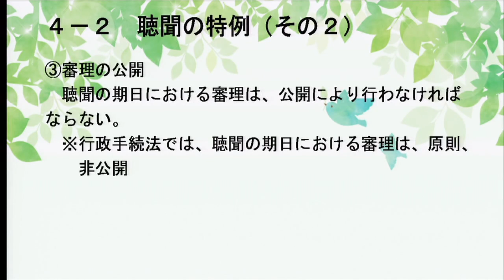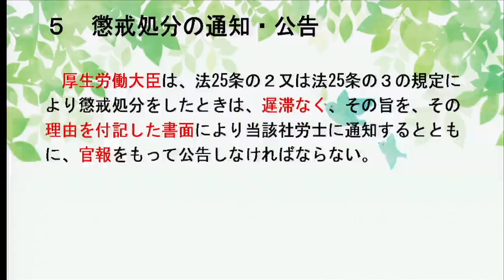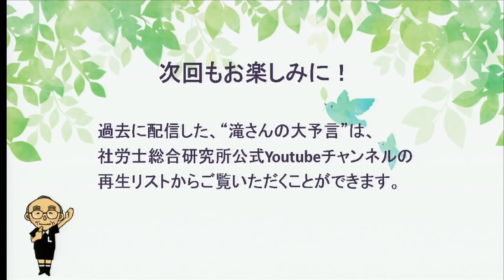2023年版 滝さんの大予言 第１弾「これだけは押さえよう！社労士の懲戒」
2023年版　滝さんの大予言　第１弾「これだけは押さえよう！社労士の懲戒」